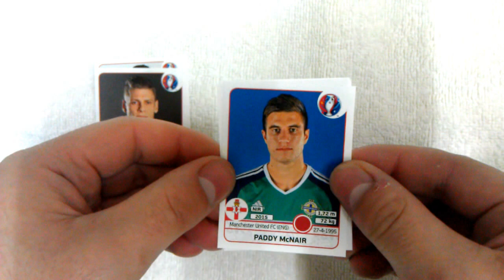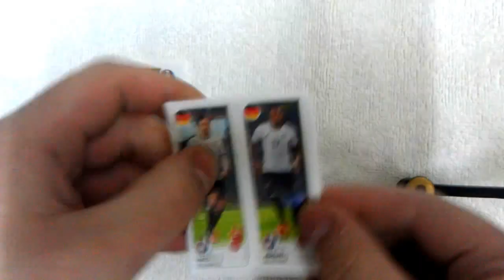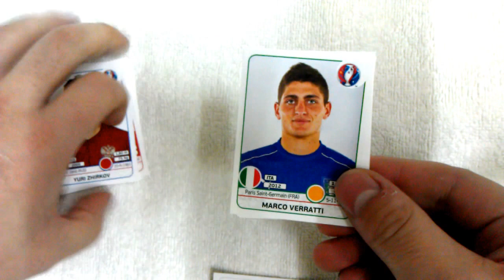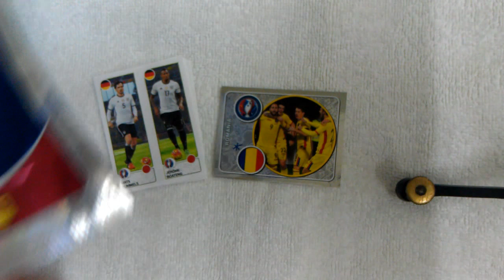3 Panini Uefa Euro EM 2016 France Sticker Booster öffnen opening Neu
3 Panini Uefa Euro 2016 France Sticker Päckchen. Sehen sehr gut aus, machen Lust auf mehr ;)
Euer BoostKanal